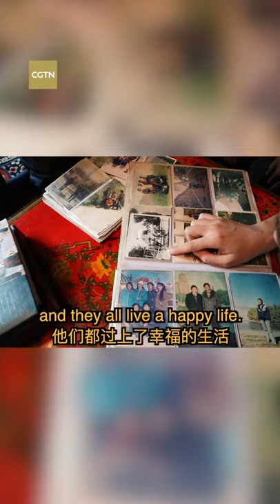The first village to end serfdom in Tibet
Khesum village was the first to carry out “democratic reform” in Tibet 61 years ago, effectively putting an end to the region’s century-old serfdom system. CGTN spoke to a resident of Khesum who lived through these dark times to learn about what life was like before and after breaking the chains of feudalism.